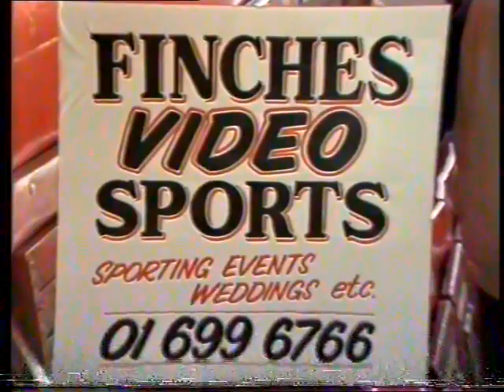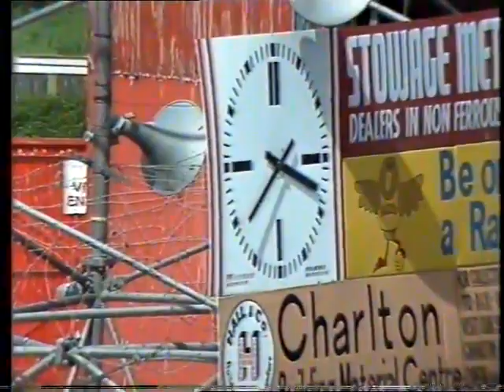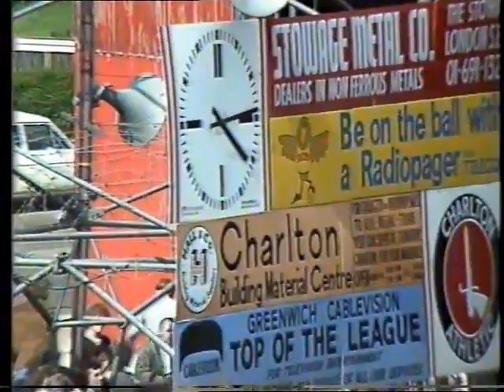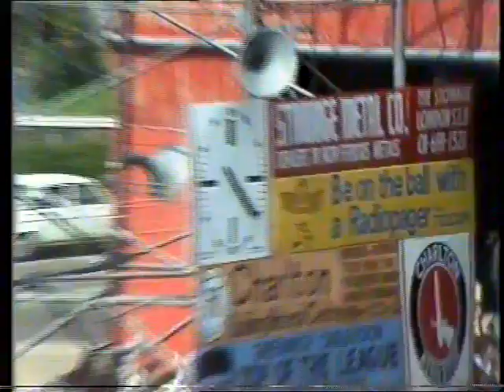1982/83 Charlton Athletic v Bolton Wanderers (Full Match)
14th May 1983 at The Valley (8,720)
Charlton Athletic 4 (0) (Hales 68 71 (pen.), Gritt 75, Harris 81): Johns, Curtis, Dickenson, McAllister, McDonald, Berry, Smith (Gritt 67), Harris, Hales, White, Robinson.
Bolton Wanderers 1 (0) (Moores 61): McDonagh, Whitworth, Deakin, Gray, McElhinney, Doyle, Joyce (Foster 71), Chandler, Moores, Hoggan, Borrows.
Referee: C. Thomas (Porthcawl)
Order of goals: B CA(4)
Penalty awarded against Doyle for a foul on Hales.
Saved: Victory over relegated Bolton gave Charlton a reprieve at the eleventh hour. If the Trotters had won, they would have been safe and Charlton would have suffered the drop to the Third Division for the third time in eleven years. When Charlton drew level in the 68th minute, manager Lennie Lawrence contacted the Press Box to find out if a point would be enough for safety which, in the event, would have been.